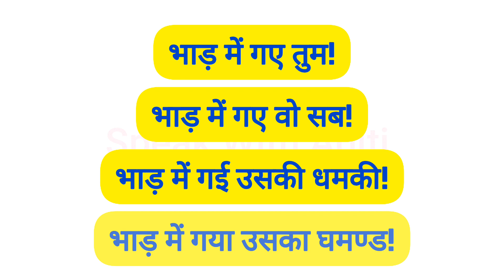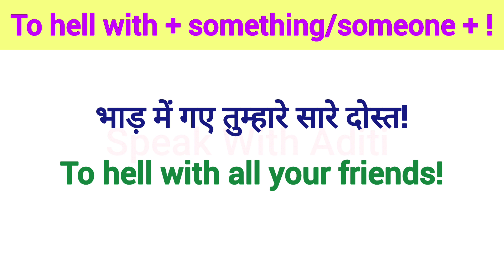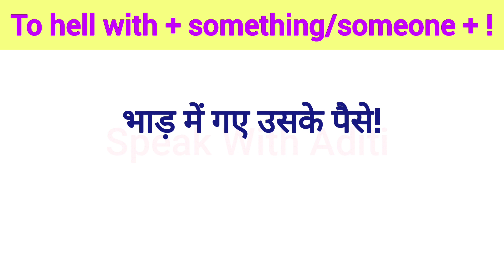Advanced English Structures | भाड़ में गए तुम | Daily Use English Sentences | Common English Phrases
भाड़ में गए उसके पैसे!
To hell with his/her money.

Thankyou!😊

Learn English
Spoken English
English Course
English Speaking
English Conversation

english sentences
english sentences for daily use
english structure
english structure for spoken english
advanced structure